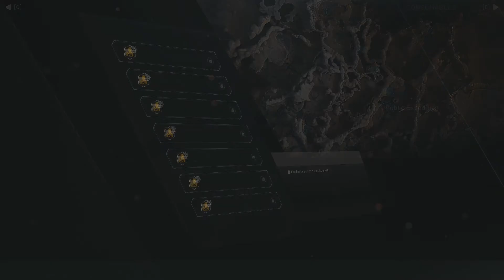Anthem: One of Us ( 1080X720) Full HD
Anthem Female Javelin Gameplay